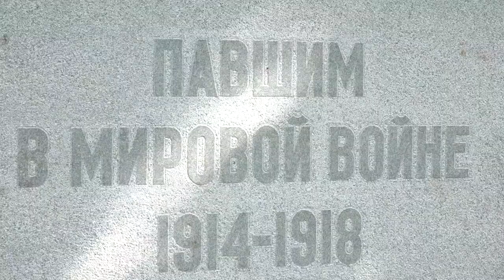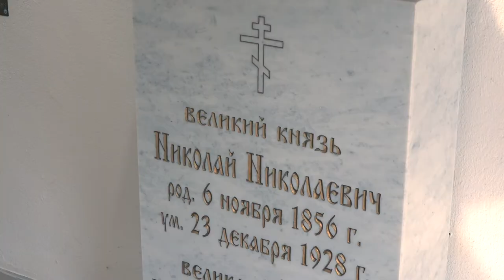Сергей Нарышкин возложил венок к обелиску «Павшим в Мировой войне 1914–1918 годов»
1 августа 2022 года Председатель РИО Сергей Нарышкин принял участие в церемонии возложения венка к обелиску «Павшим в Мировой войне 1914–1918 годов» в Мемориально-парковом комплексе героев Первой мировой войны.